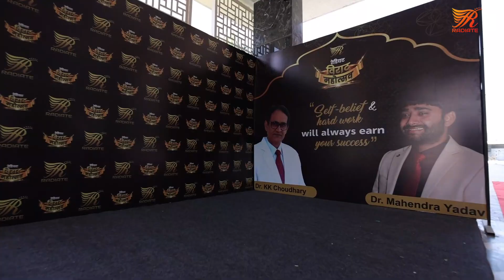Radiate 5 years completed journey | hld creative mind | unique events | event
Radiate 5 years completed journey
नमस्कार दोस्तों आप सभी का हमारे चैनल "Hld creative mind"  पर स्वागत है।
अगर आपको हमारी वीडियो पसंद आए तो वीडियो को जरुर like और share जरूर करें

Original-Artist(s)/Record-label(s).

This video is a work of fiction. In no way does this video insult any stream. Filed people from different occupations.

unique events#hld creative mind#event#Dj#sound#creative mind#